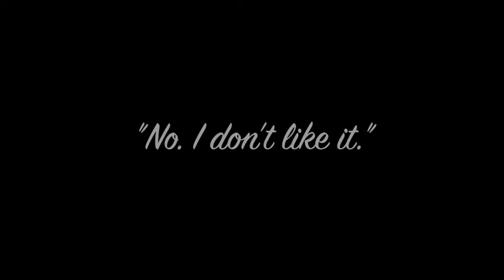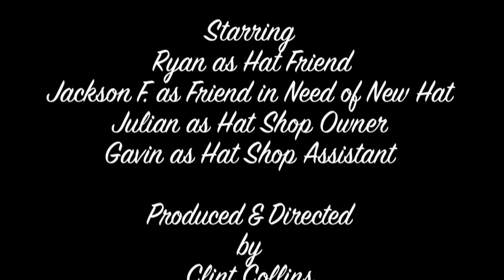Ryan and Owen's The Hat